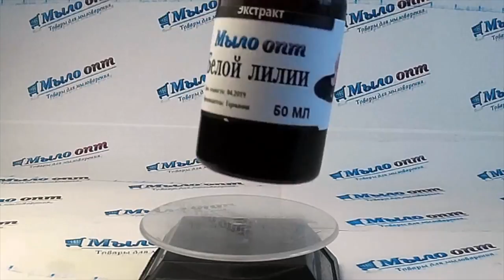Экстракт белой лилии// Полезные свойства белой лилии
Видео обзор Экстракт белой лилии от магазина Мыло-опт

Купить Экстракт белой лилии оптом и в розницу можно тут